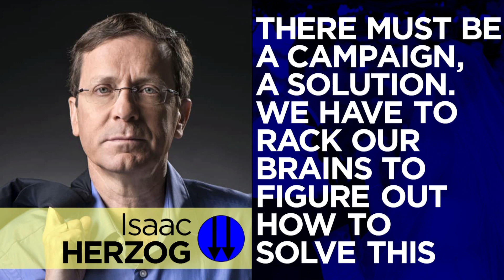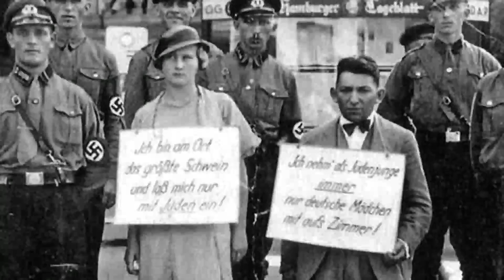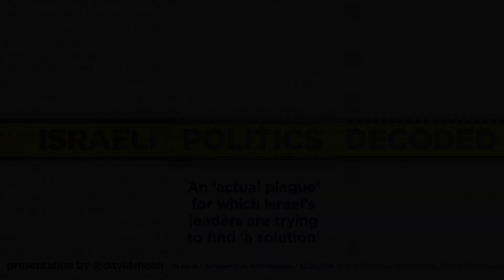[IPD-10] An 'actual plague' for which Israel's leaders are trying to find 'a solution'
Recorded at De Balie cultural center, Amsterdam, the Netherlands on 12 December 2018 – a segment from David Sheen's 100-minute lecture "Israeli Politics Decoded" [ For the full video,